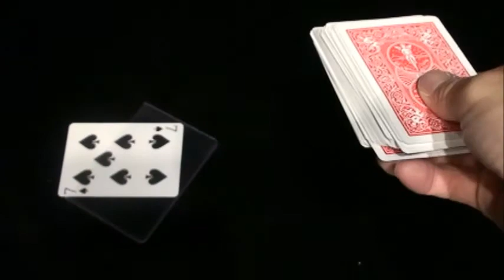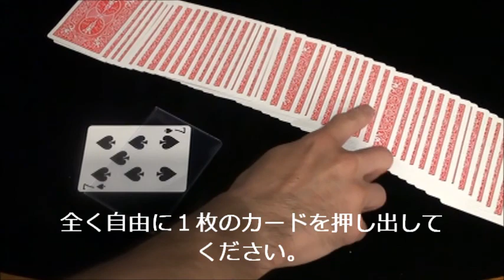トランスペアレンシー